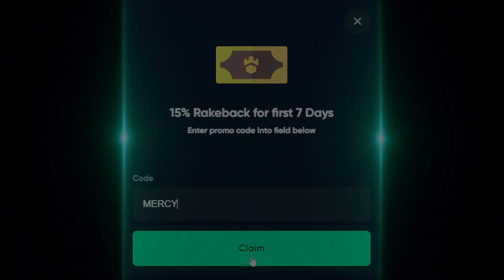The ROSS BONUS KNOWS How To PAY On RIP CITY SLOT!!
Today im back on rip city slot doing some bonus buys and some risky $50 spins to see if i can get a huge win!!

~○♥○~ Extra ~○♥○~